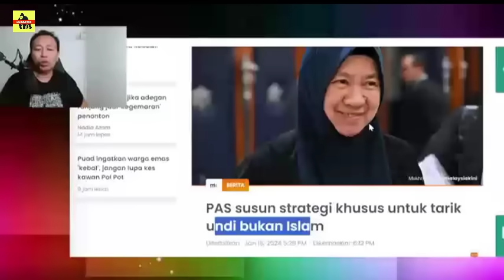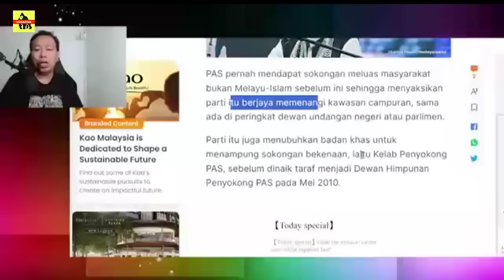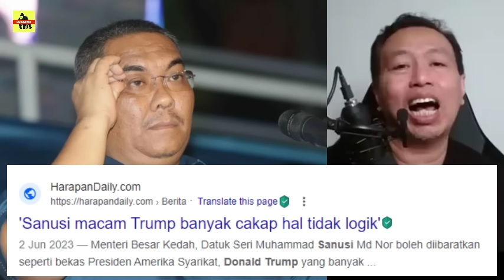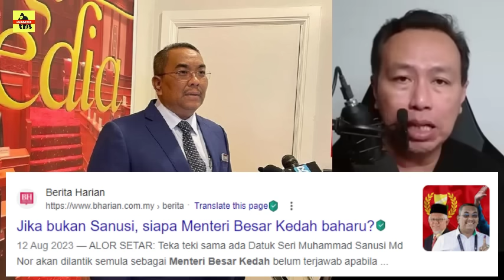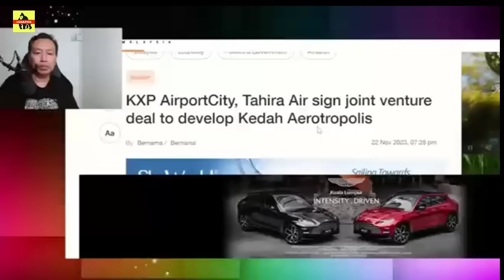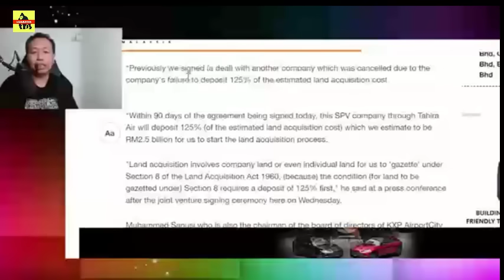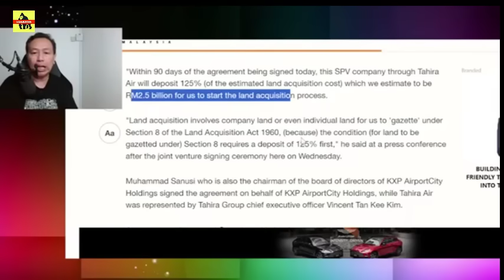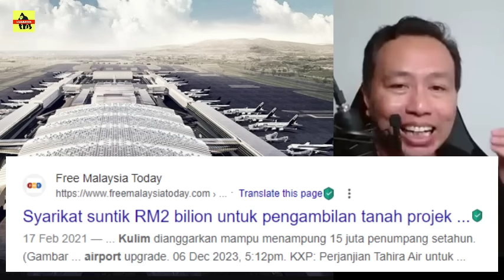PANAS🔥PEMIMPIN BESAR PAS DITUKAR ? MB BARU ?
@HUSTLE Channel